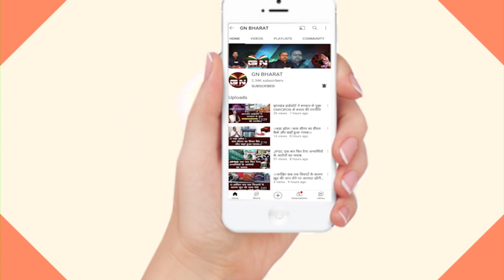Lohardaga || महिलाओं ने रखा विपद तारिणी का व्रत